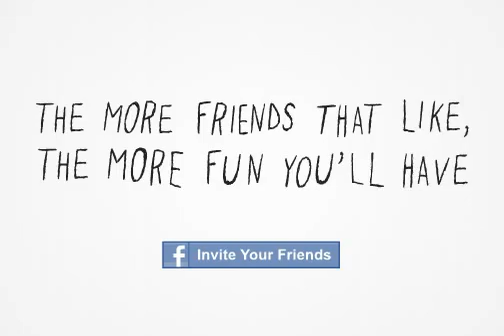Social Shopping Comes to Levi's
Original Levi promotion